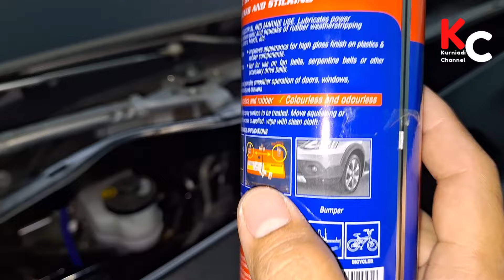LUMASI MEKANISME WIPER INNOVA || WIPER AUTO KENCANG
Video tutorial melakukan perawatan wiper mobil dengan melumasi mekanisme wiper mobil